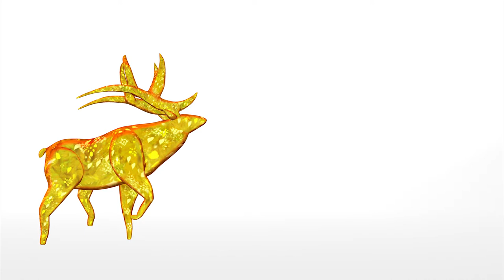Eastern Elk Piaffe Dance trot cycle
Eastern Elk Piaffe Dance trot cycle for my Final Major Project